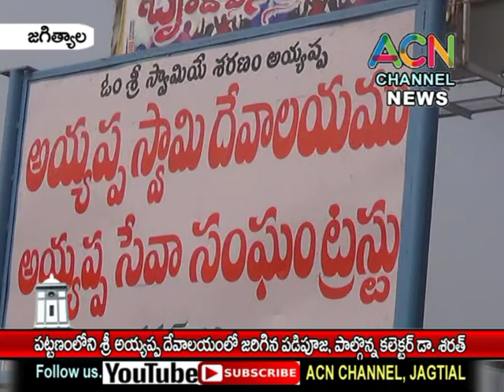జగిత్యాల : పట్టణంలో శ్రీ అయ్యప్ప దేవాలయంలో జరిగిన పడిపూజ, పాల్గొన్న జిల్లా కలెక్టర్ శరత్